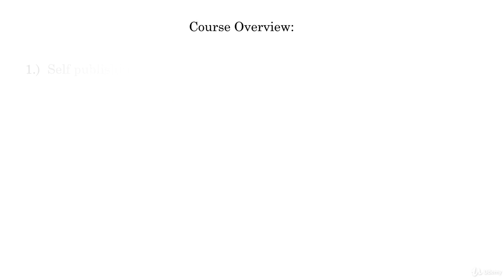Become a Book Marketing Gladiator and Dominate Kindle - learn Amazon Kindle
What you'll learnLaunch your books effectively and cultivate a growing platform of readersMaster the pre-launch phase of review gathering, writing effective sales copy, lead generation and moreGet reviews for your book the right way, don't risk getting your account bannedFeel prepared for your book's launch and don't stress over details while you should be trying to sell your bookWhat the heck do I do and when do I do it? The launch timeline will be made crystal clear for youShould I use book promotion services? Yes, but sparingly, I'll show you how to navigate thisThe book just launched now what? Good question! This course has an entire section devoted to post-launch activitiesWhat you can expect in terms of book sales and numbersHow to become a Book Launch Gladiator and do the heavy lifting of self-publishing all on your own
Struggling to Create a Launch Plan for Your Book?
Do you fear that no one will buy your book?

Do you feel overwhelmed by book marketing?
Do you want to crush your book launch, but have no idea how?
The #1 fear that you will face as a new author is that no one will buy your book. The reality is that if you don’t focus on marketing, this fear will come true. Your book will be uploaded to Amazon and will then disappear into the abyss if you don’t make a launch plan.
In this Book Launch Gladiator online course you will learn how to do this. I will show you the ins and outs of marketing in self publishing.
This course was built from the ground up with the new author in mind and as such will answer common marketing questions.
The videos, checklists, spreadsheets, and written tutorials contained within will teach you how to become a Book Launch Gladiator. It will take you from marketing level ground zero all the way to prime time in the Roman Colosseum.
Covered in this 65+ Module course:
1) Basic Kindle marketing questions and answers
2) Pre-launch phase and setting up your book for success
3) How to get reviews for your book the right way
4) What to do during launch week besides just checking stats
5) Post-Launch strategies for successful marketing beyond launch
Buy this course, embrace your inner author, and become a Book Launch Gladiator.
-Jordan
this is the best Amazon Kindle course. you can download and watch for free after enroll.